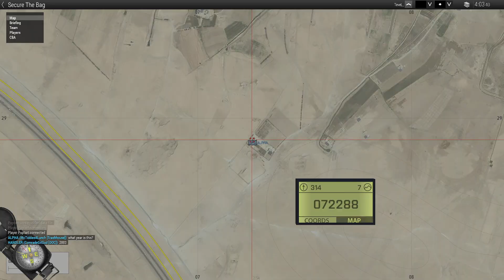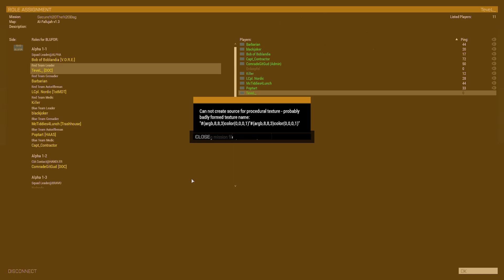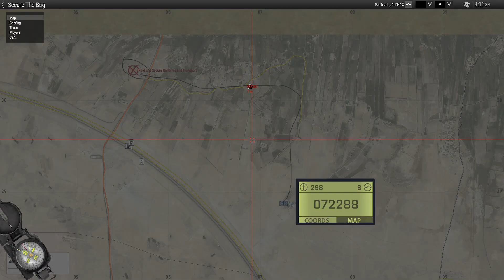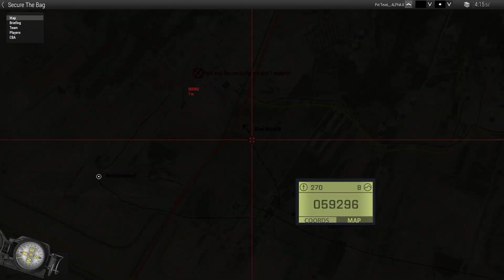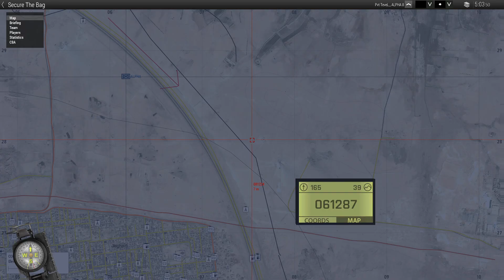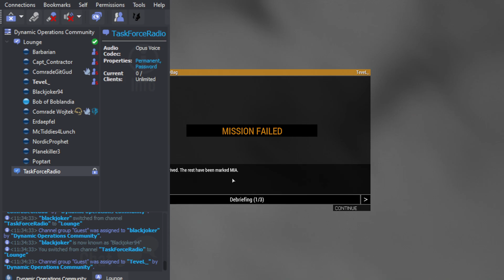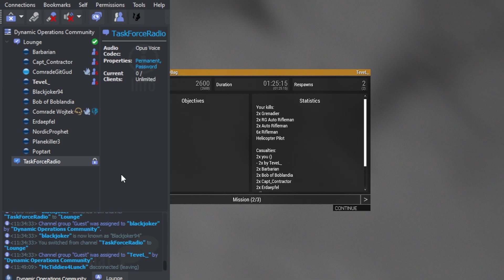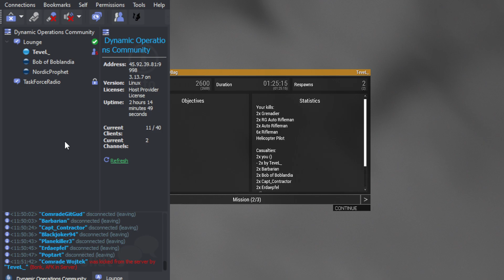Op "Secure the Bag"